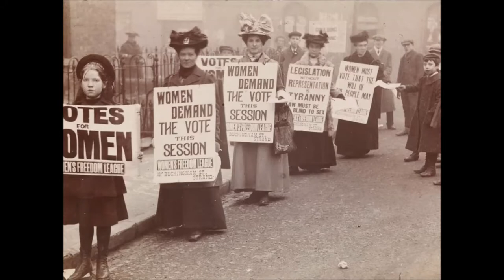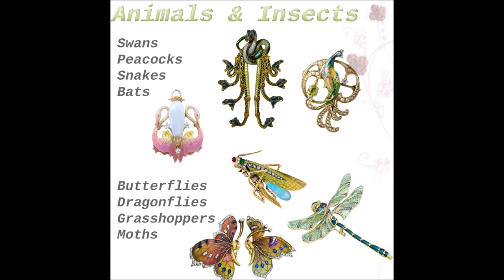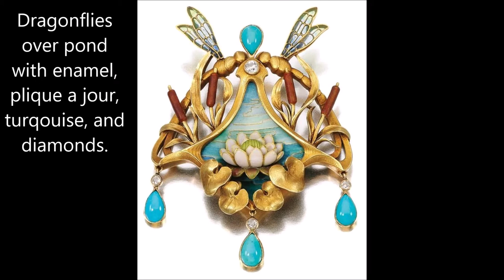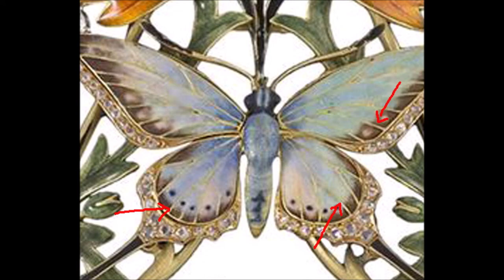How to Identify Art Nouveau Jewelry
Showing the Art Nouveau movement through jewelry. This helps identify the motifs, materials, and techniques that were used to in the Art Nouveau jewelry so that you can learn how to identify them. Rene Lalique, Louis Comfort Tiffany, Henri Vever, and more designers so that you can see the most popular pieces on the period.